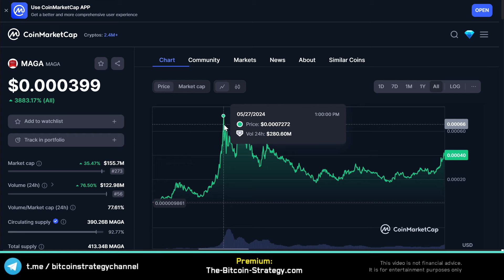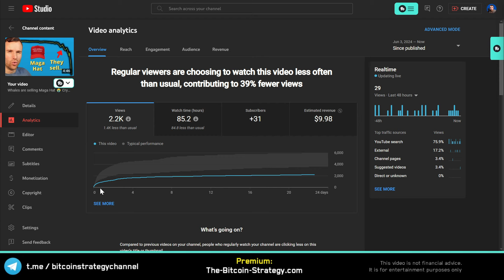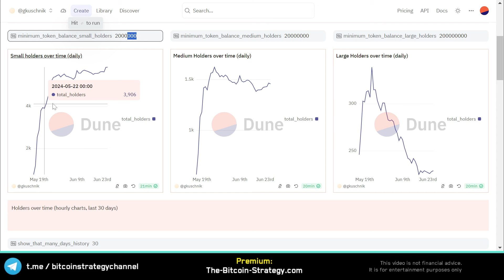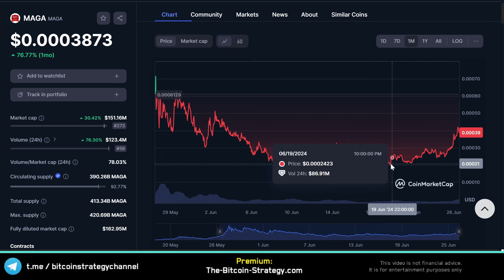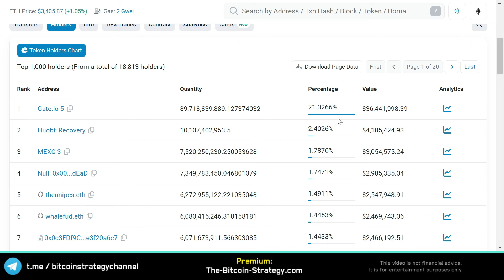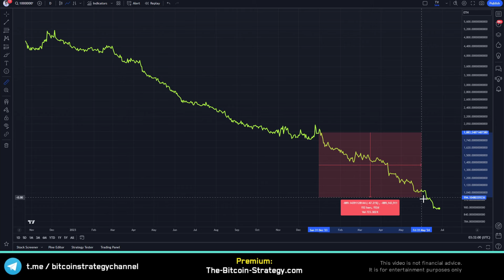Buy Maga Hat again?! 🤩 Crypto Token Analysis